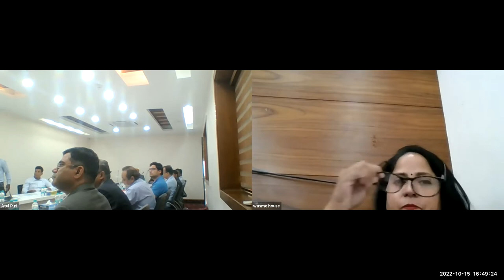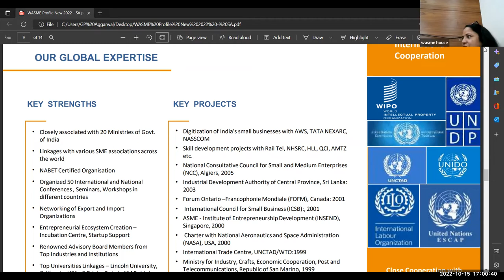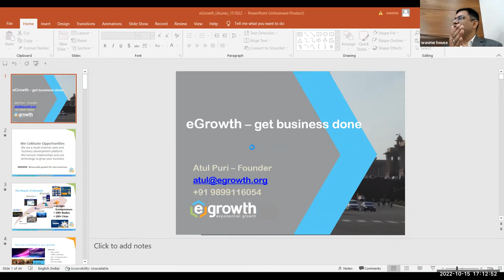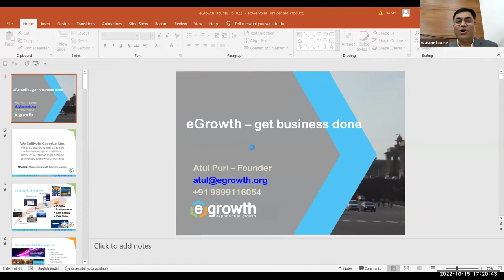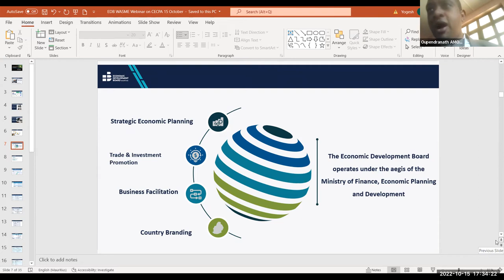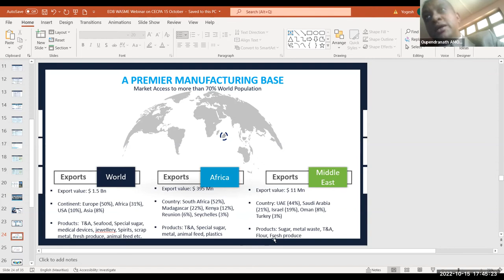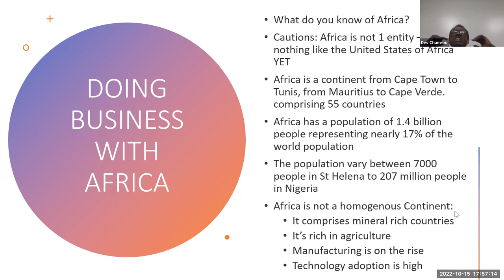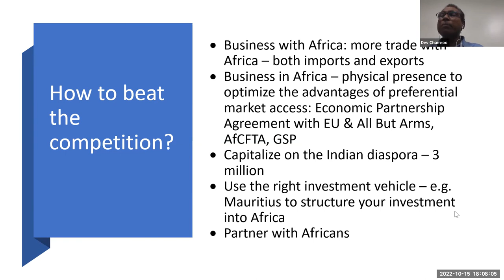UBUNTU - Global Business Opportunities - Africa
The first session in our series of International trade discussions happened yesterday. This session set the tone for a great future for global business opportunities that will arise.

The speakers gave a clear idea of the existing opportunities available across the continent of Africa, and the strategic role that Mauritius plays as a gateway to Africa.

Our distinguished speakers were -
Prof. (Dr.) K.C. Janakee, Ambassador of Mauritius to Russia
Mr. Jaysen Ramasamy, First Secretary, Mauritius High Commission, New Delhi
Mr. Oupendranath Yogesh Amoroo, EDB Mauritius
Mr. Dev Chamroo, Consultant CITC